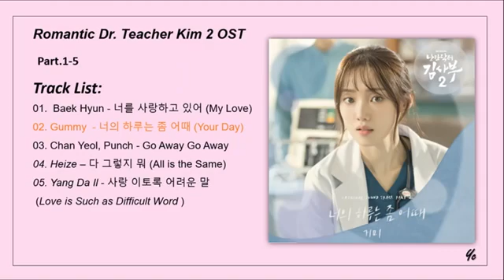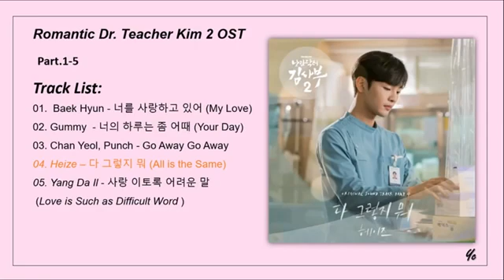[Full album] Romantic Doctor Teacher Kim 2 OST (Part.1-5) || 낭만닥터 김사부 2 OST 수집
[Full album] Romantic Doctor Teacher Kim 2 OST (Part.1-5) || 낭만닥터 김사부 2 OST

01.  Baek Hyun - 너를 사랑하고 있어 (My Love)
02. Gummy  - 너의 하루는 좀 어때 (Your Day)
03. Chan Yeol, Punch - Go Away Go Away
04. Heize – 다 그렇지 뭐 (All is the Same)
05. Yang Da Il - 사랑 이토록 어려운 말
 (Love is Such as Difficult Word )